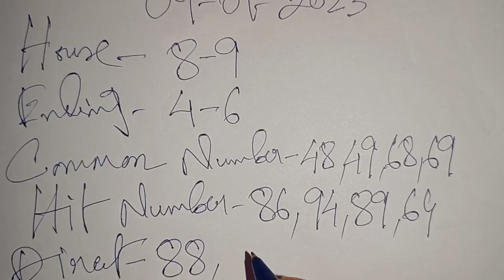09-01-2023 Shillong Night Teer || Night Teer Target Today || House Ending 100% 💰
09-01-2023 Shillong Night Teer || Night Teer Target Today || House Ending 100% 💰